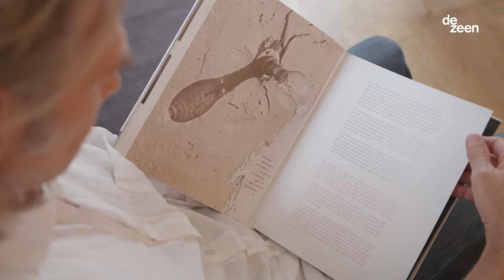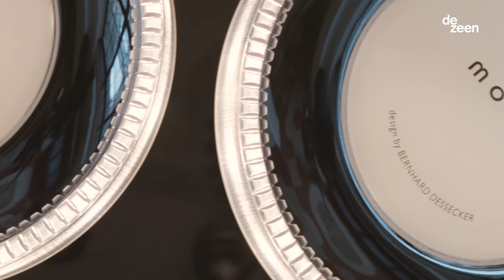Iconic Eyes lamp by Bernhard Dessecker for Moooi | Design | Dezeen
Lighting designer Bernhard Dessecker describes how he referenced the appearance of BMW headlights to create his Iconic Eyes lamp for Moooi in this movie Dezeen produced for the Dutch brand.

Munich-born Dessecker, who splits his time between his hometown and New England, studied interior architecture before entering the field of lighting design.

"What I love about lighting design is that it is never predictable," he says in the movie, which Dezeen filmed for Moooi at Dessecker's home studio in Munich.

"The quality of the light at the outcome is something that you can't predict when you start working on an idea or start sketching."

Iconic Eyes, Dessecker's first design for Moooi, is an egg-shaped chandelier that comes in two sizes.

The fixture is covered with eye-like lenses of frosted glass set inside chrome rings, individually lit by LED lights.